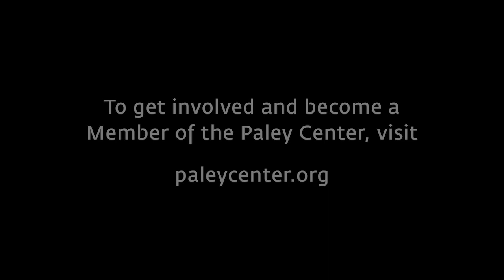All American - Tackling Difficult Storylines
At PaleyFest NY 2020, executive producer Nkechi Okoro Carroll relates how the actors of All American take on the tough emotional challenges of difficult storylines, with cast member Jalyn Hall adding what makes the series so special.